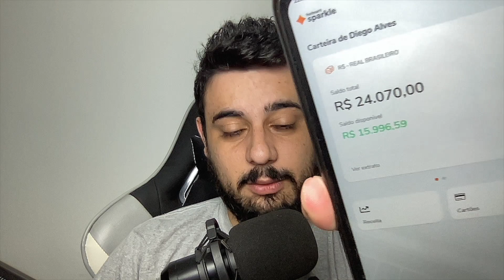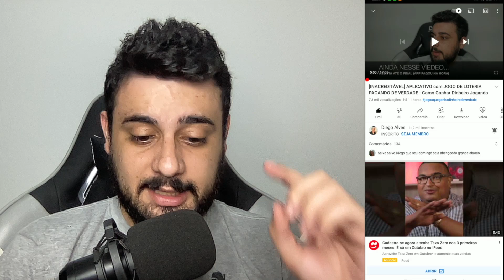[RECEBA EM 1 SEGUNDO] NOVO JOGO que GANHA DINHEIRO de VERDADE e PAGA NA HORA - Ganhar Dinheiro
Abraços!

00:00​ : Fala ai meu povo
00:05​ : Se INSCREVE no canal, pro Dedo não cair